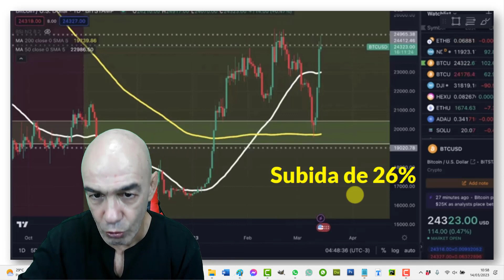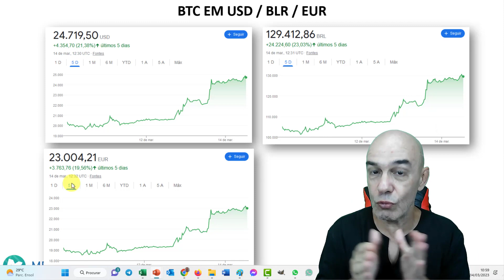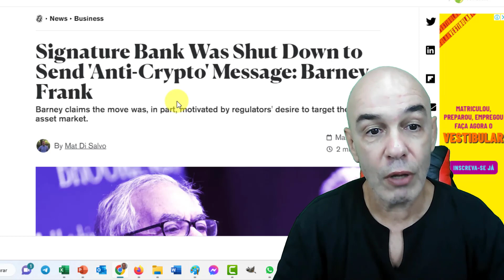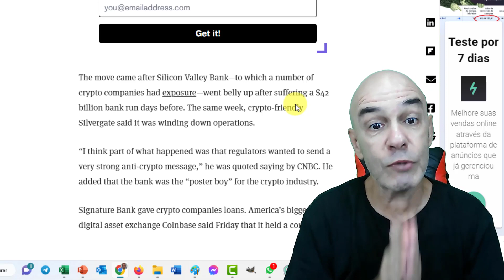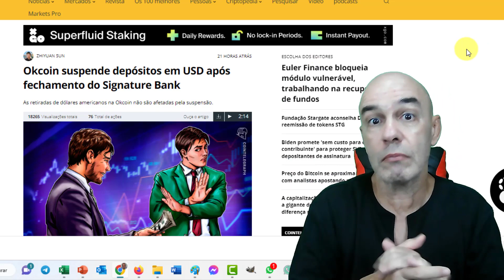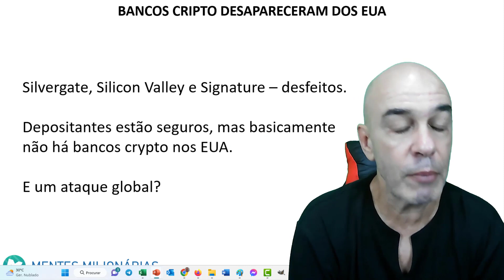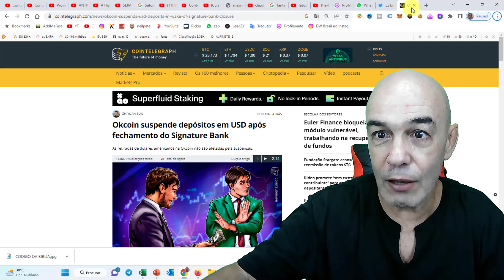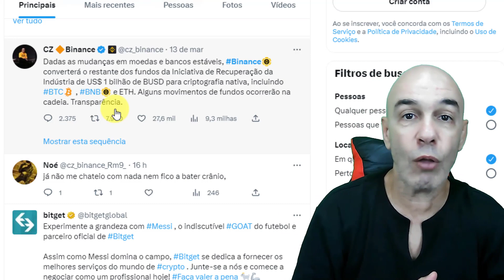Colapso da TradeFi, ATAQUE Â CRIPTO NOS EUA faz ACIDENTALMENTE BITCOIN EXPLODiR!